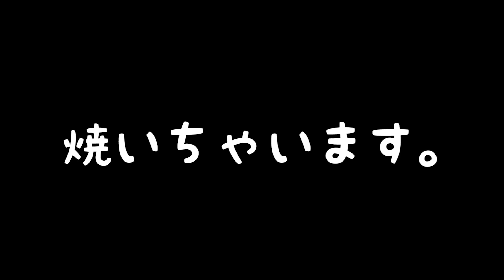【奇跡】高級肉１万円食べきるまで帰れま10！！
本日はプレミアムな肉の日！
そんな日は肉を食べるしかないでしょう！！！

他にもネタ動画・映像作品など様々なジャンルの動画を投稿しています。